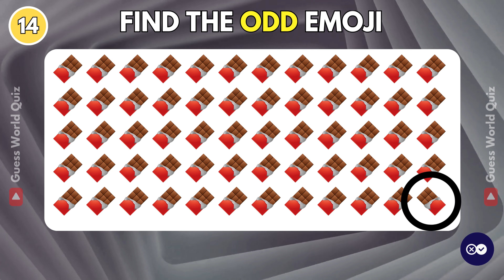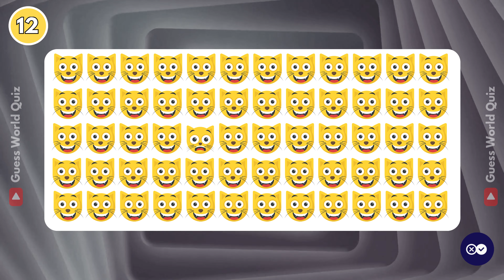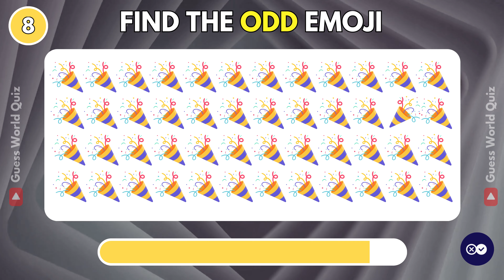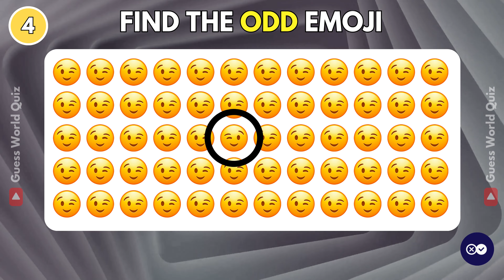HOW GOOD ARE YOUR EYES | Find The Odd Emoji Out | Emoji Puzzle Quiz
How good is your eyesight? 👀🧩 Challenge your visual acuity in our YouTube video, "HOW GOOD ARE YOUR EYES | Find The Odd Emoji Out | Emoji Puzzle Quiz"! 🌟 Immerse yourself in a captivating emoji puzzle that will put your eyes to the test.

Spot the difference emoji game will challenge your skills. Find the different emoji and solve the puzzle. Find the odd one out, this quiz promises an engaging experience that sharpens your observational skills. Play along, make your choices, and share your findings in the comments below!